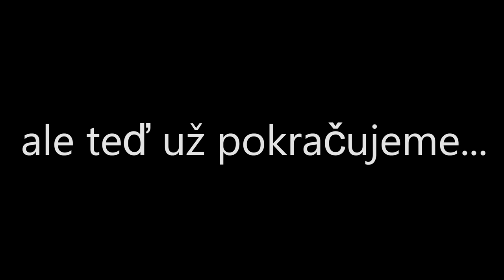Driftmasters Rakousko, jak se dařilo? Michal Reichert VLOG backstage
Dnes se můžete podívat na vlog z Greibachu a zjistit jak se vyrovnat s neúspěchem na evropském šampionátu.
Důležité je se z toho nehroutit a holt jednou za čas to nevyjde.
Bylo to v mé závodní kariéře poprvé kdy jsem se nevešel do kvalifikace driftmasters.
To je hlavně úrovní na kterou se tento evropský šampionát dostal, nicméně já to zajet umím a musím se na to více soustředit a být v klidu.
Nervy jsou hrozný a pak to změní celý výsledek.
Díky za podporu všem.